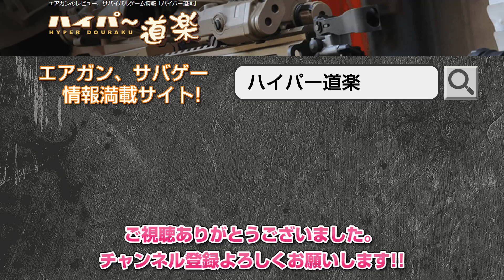拳銃道3 カワハラ vs カネコ "Ken-Ju-Do" Airsoft Fight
今回の拳銃道は日本シューティング界を背負うトッププレーヤーの対決です。
ジャパンスティールチャレンジ2019、タクティカル部門優勝のカワハラタクヤ選手、対するは同じくジャパンスティールチャレンジ2019で総合とオープン部門2位のカネコマサヒロ選手が戦います。